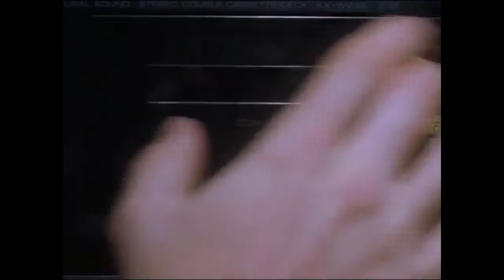Napoleon Dynamite dancing to Earthbound music